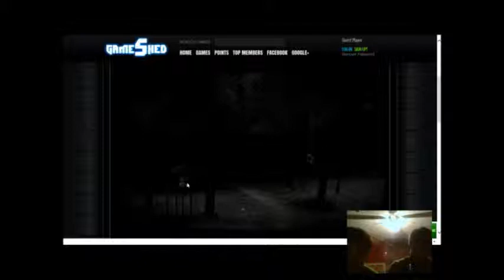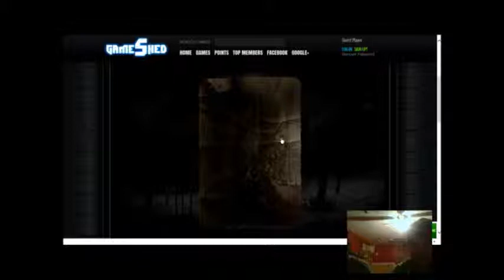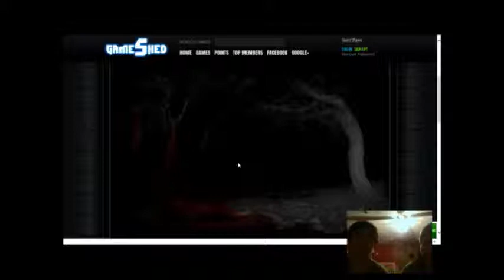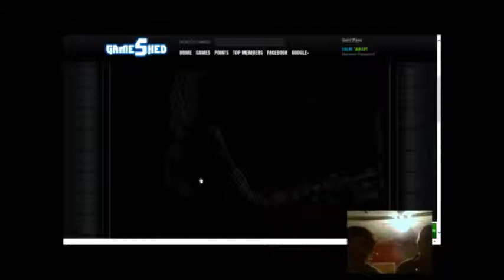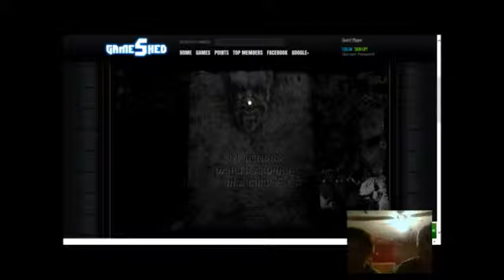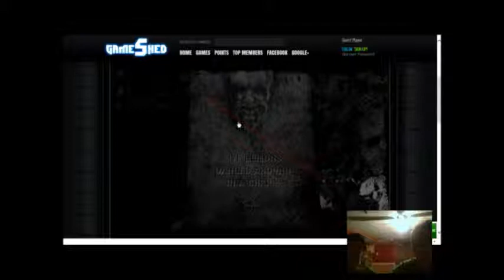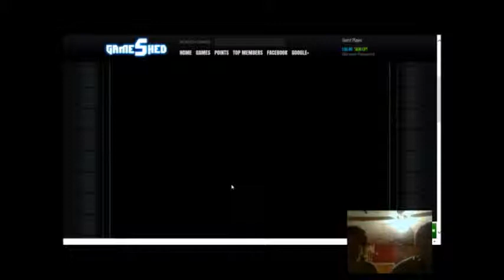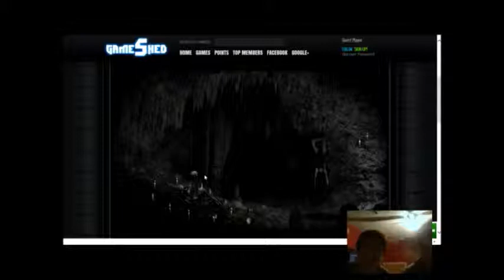true horror stories: who is more scared?